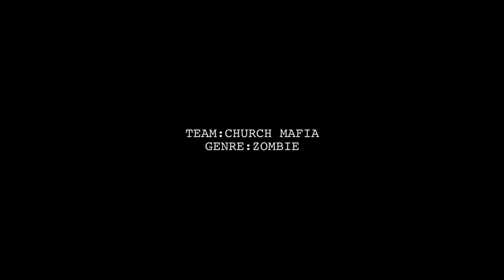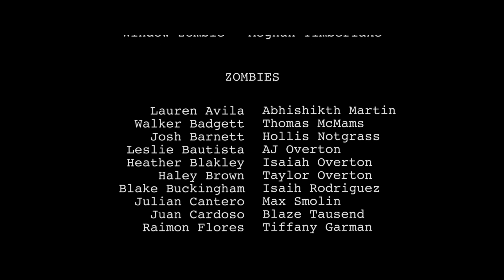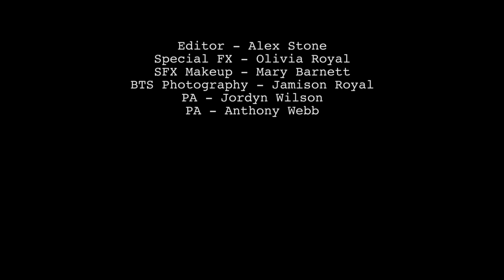SKULLCRACKER Musical - Merry Scary Christmas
Skullcracker Musical

Team: Church Mafia